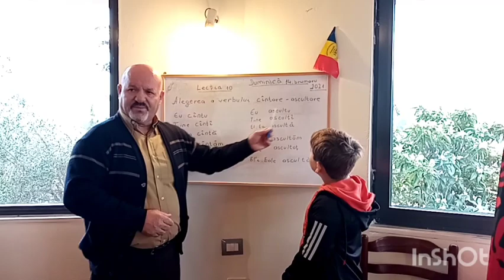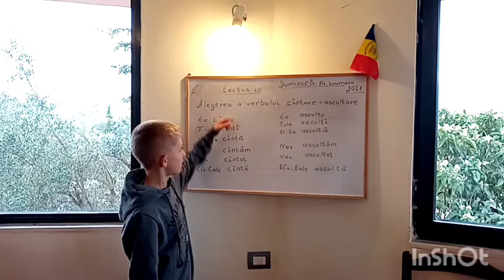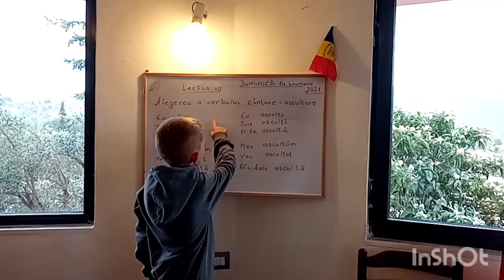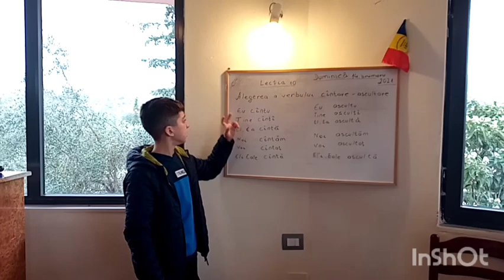Duminică 14 brumaru 2021 .Lecția 10 " Alegerea a verbului cîntare şi ascultare